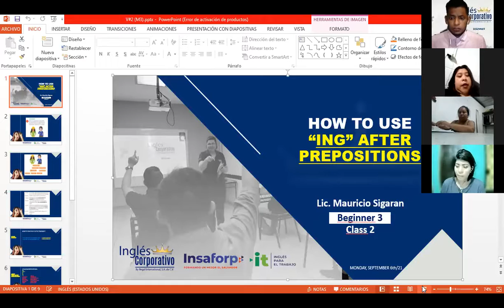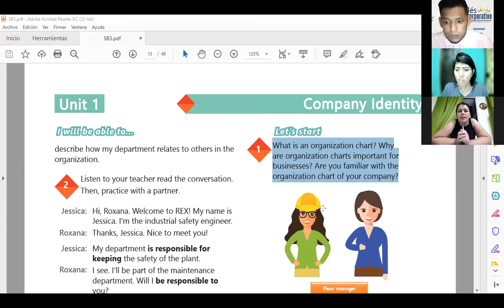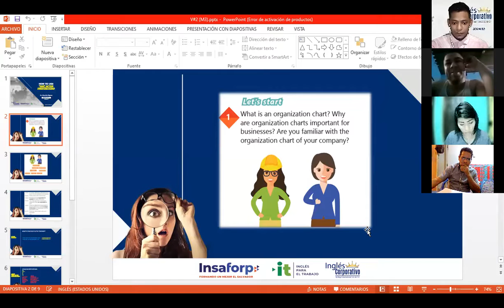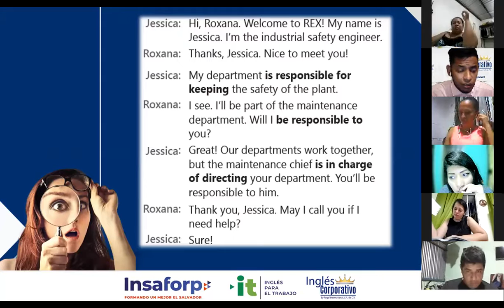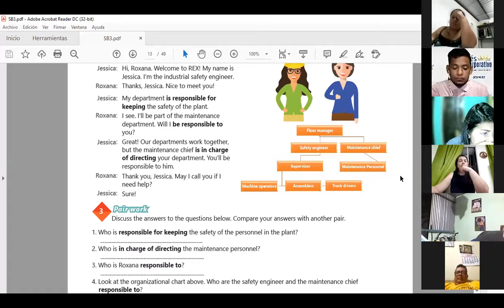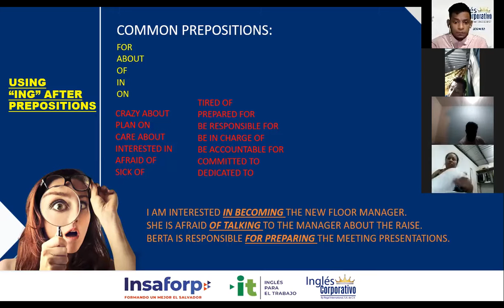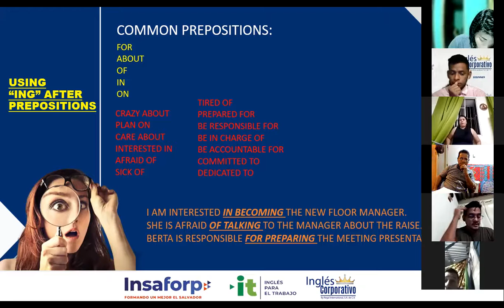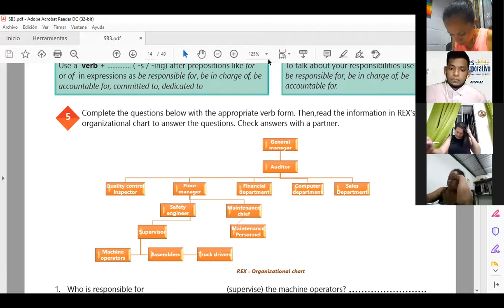Ingles Corporativo-Videoconferencia #2: How to use ING after prepositions